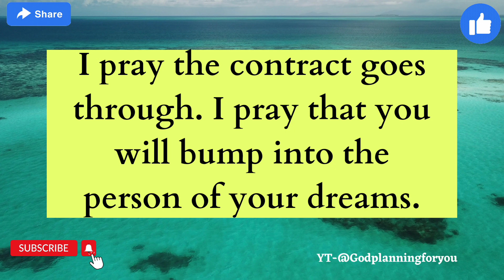🛑God says You will Not Believe your eyes After seeing This...👉God message for you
Universe message
Jesus message
Angels message
Jesus message
God Blessings message
Godly quotes
Bible quotes
Bible message
Quotes god
Life quotes
Jesus quotes
Faith quotes

universe message
gods message for you
gods message
jesus message
god message
god says
faith quotes
gods messages
quotes in english
english quotes channel
prophetic word today
god
quotes motivation
prophetic word
quotes channel
god helps
quotes
god msg
inspire
gods message
angel message
urgent gods message today
lord message
whatsapp status
loa
jesus quotes
christian motivation
quotes status
angelic blessing
faith
bible quotes
god quotes
11:11 urgent message from god
the secret
spirituality
positive vibes
angel numbers
jesus christ
gid message for you
miracles happen overnight
bible
manifestation
jesus blessing
positive affirmation
miracle
spritual
god's say
spiritual thoughts
angel number
god say
11:11
affirmations
gods love letter
happy life motivation
law of affirmation
god message for me tarot
gods message to you today
the god cares
the god care
today gods message
god prayer for money
radiate positivit
keyword urgent message from god
angle message today
gods
prayer
god affirmation
angels messages
good vibes
positive thoughts
bible study
blessings message
universe messages
dear god
gods massage
god massage
angel number
angle message
faith factory
christian ininspiration
 christian encouragement